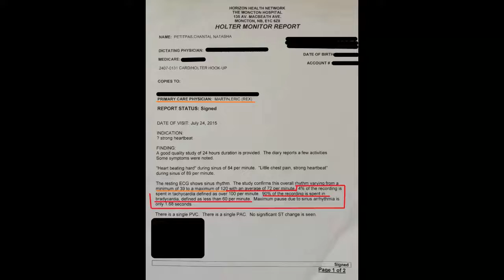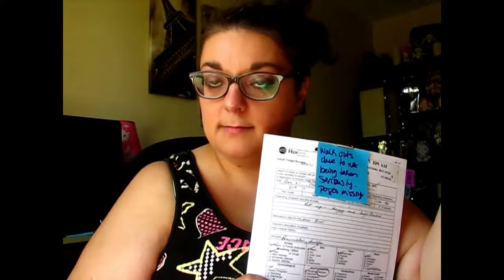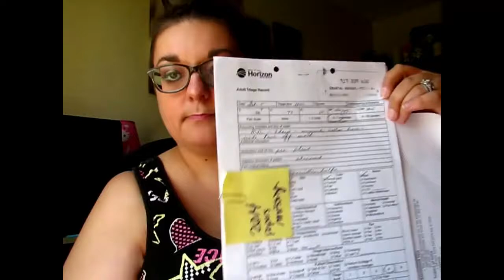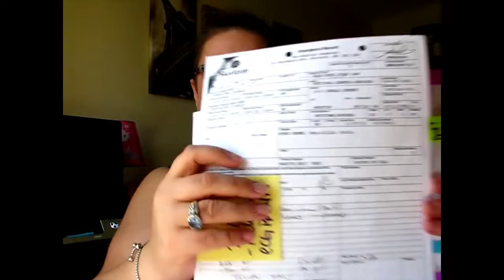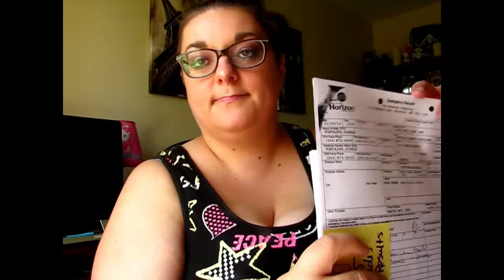Getting My Health Straightned Out-June 2018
Let's be clear on one thing, medication saved me.
However, they have side effects. As well, as I have heart disease in my family.
The short story is; The Emergency Room Hospital close to me, where I have been going for four years or more, were not taking me seriously. Unfortunately for me, that let my health issues (mostly revolving around internal organs) get worse. I finally requested my file. While I did not get everything, what I did receive was alarming.

Here is my recap of trying to get answers, and what I ended up getting for answers.